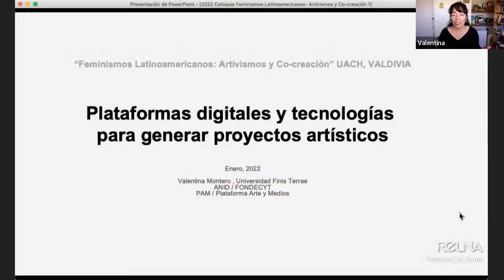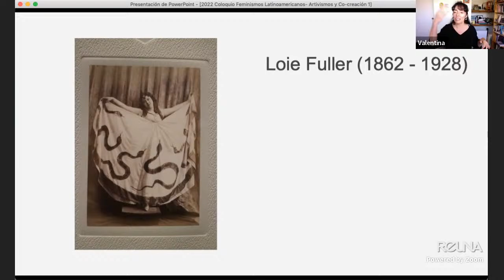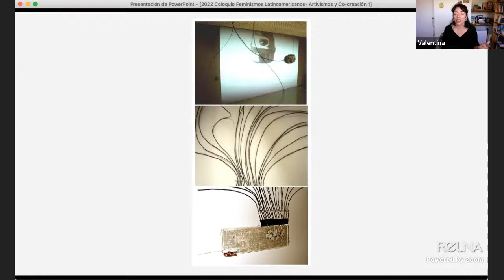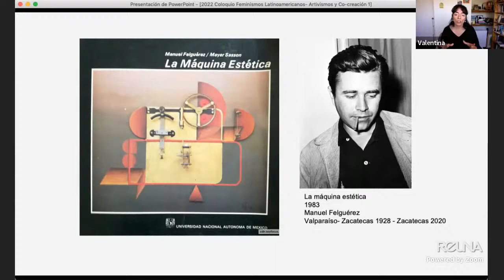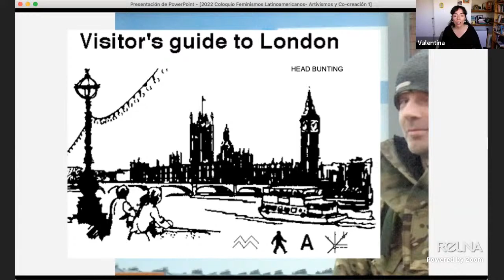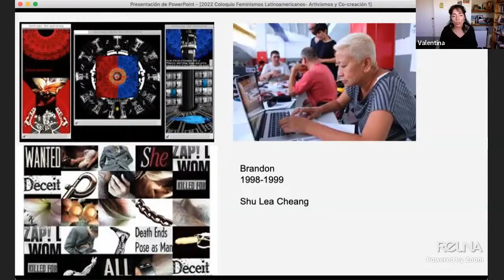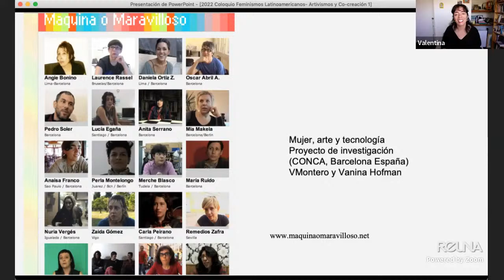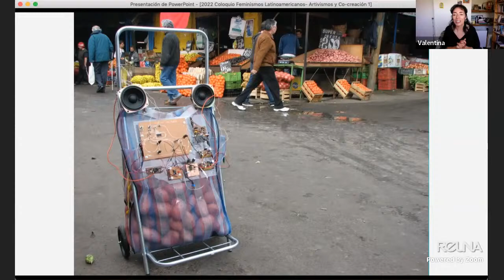Conferencia Valentina Montero